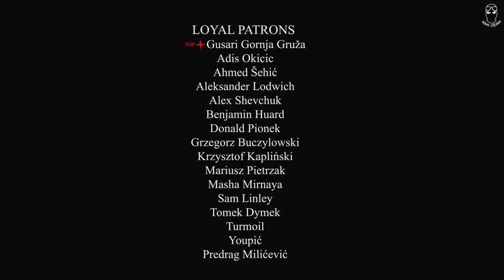🌀Best Russian Trap Mix 2021 🌀 Hard Trap Music 🌀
best remix
best trap music
trap music
trap nation
trap city
trapmusichdtv
trap mix
best trap
bass trap
trap remix
bass remix
max bass
bass boosted songs
trap songs
trap music remix
magic music
dark music